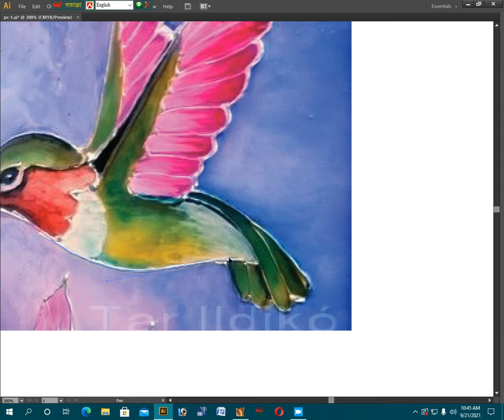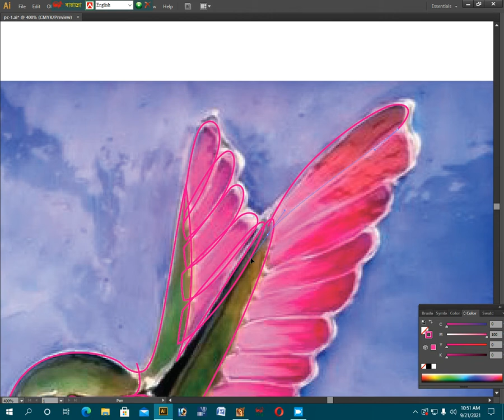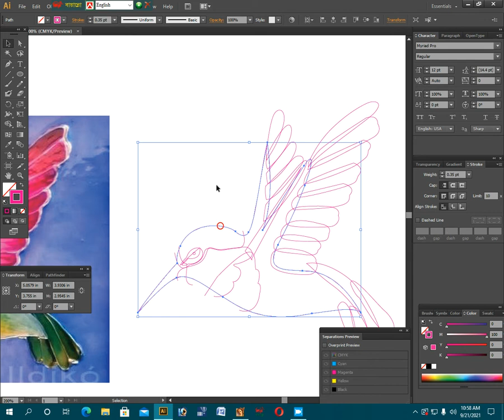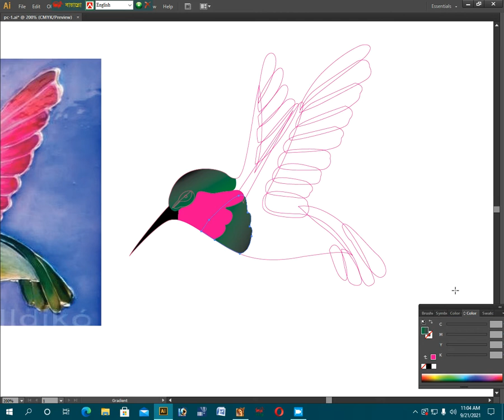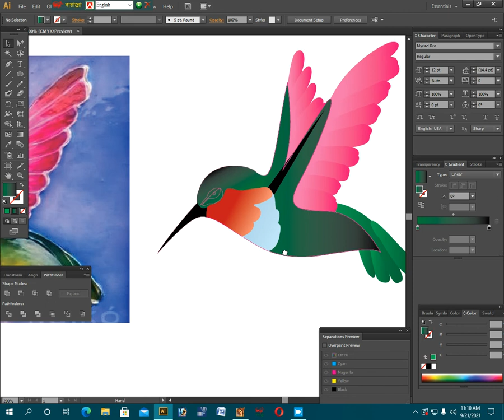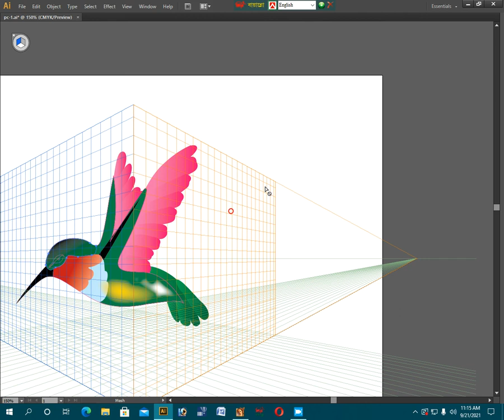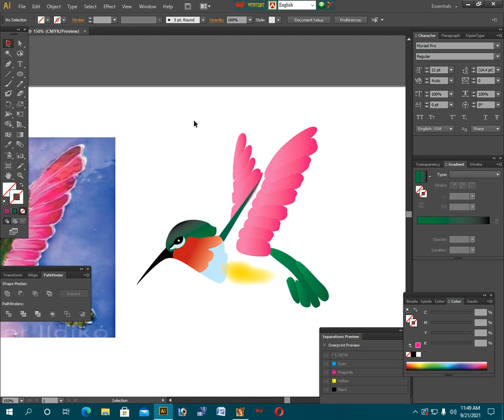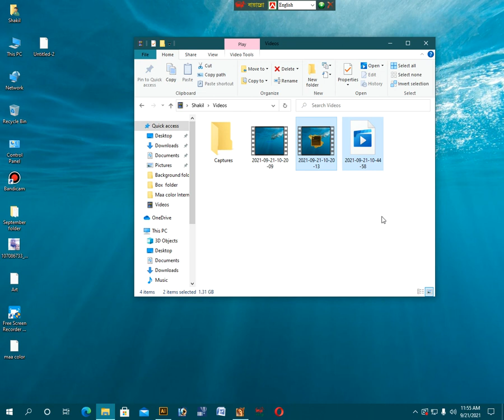I am Jasim uddin, Specialist in Corporate Design and Branding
I'm Jasim uddin, Specialize in Corporate Design and Branding.
In this channel, you can learn Graphic Design and Freelancing. So, stay with this channel